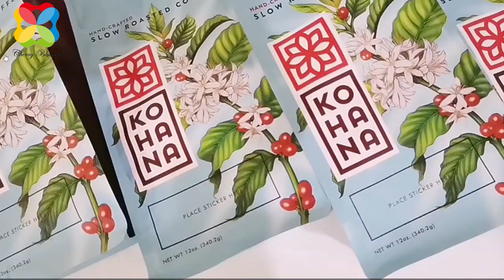Hongze packaging丨coffee bag